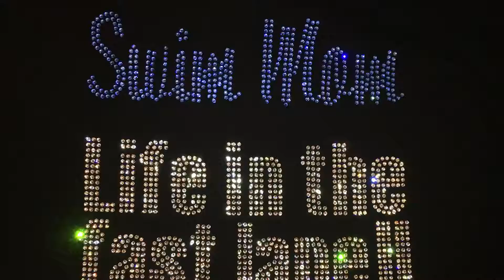"Swim Mom - Fast Lane 2"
"Swim Mom - Fast Lane 2" rhinestone tee, tank, hoodie and jersey.